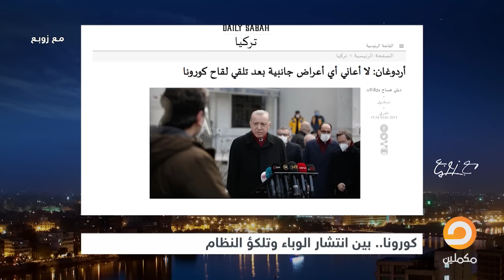د زوبع يتحدى السيسي بالإجابة على سؤاله في هذا الفيديو